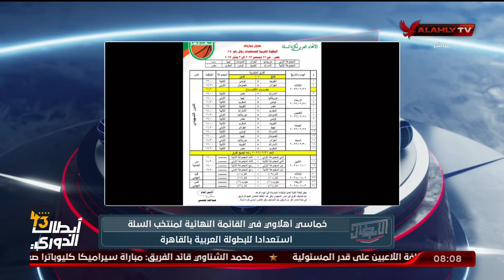الحلقة الكاملة | الأبطاال مع الكابتن هيثم السعيد | 24-12-2023